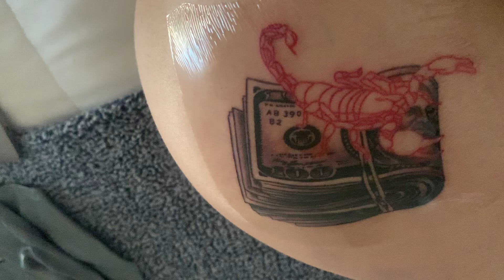Getting my lips done| New Tattoo!!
Got Semi-Permanent Aquarelle Lips ♥️they are NOT lip injections. All they do is change the color of my lips and it lasts for about 1-2 years(: If you guys are located in LA & are interested in this service, I'll link the Makeup Artists Instagram below!! I highly recommend her work! ♥️
Also...I LOVE MY NEW TATTOO!! Only right to get my Zodiac sign.. Scorpio!